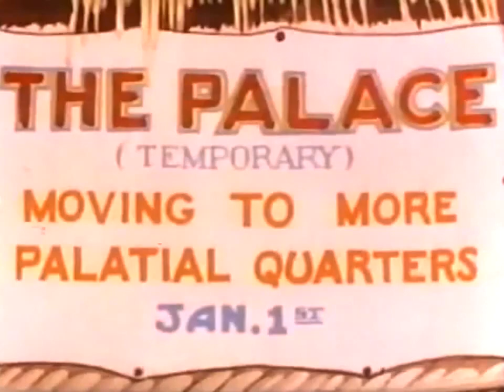Jungle Jitters 1938